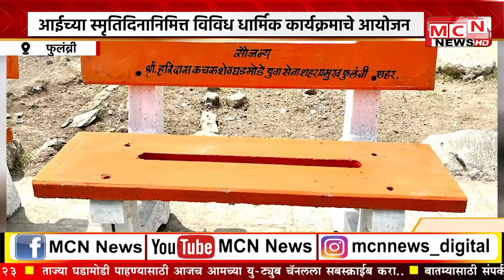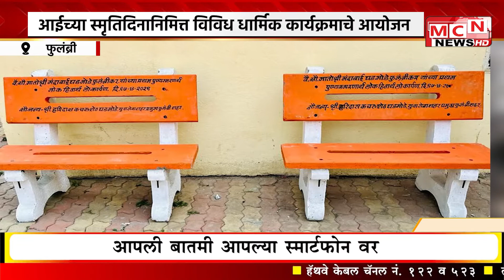MCN NEWS आईच्या स्मृतिदिनानिमित्त विविध धार्मिक कार्यक्रमाचे आयोजन